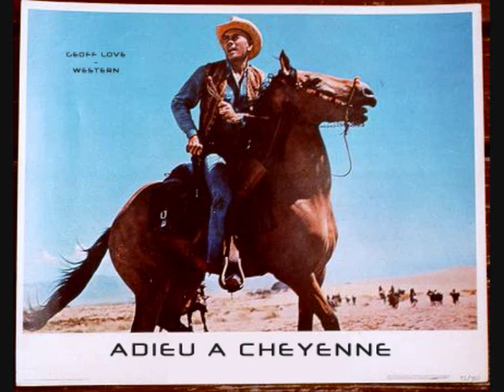Geoff Love - Adieu a Cheyenne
Western